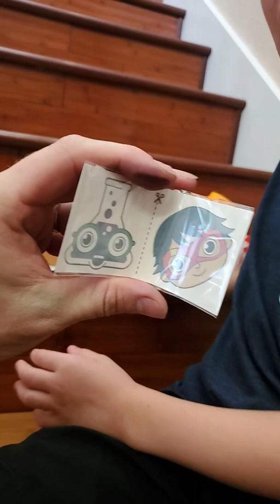January 18, 2020